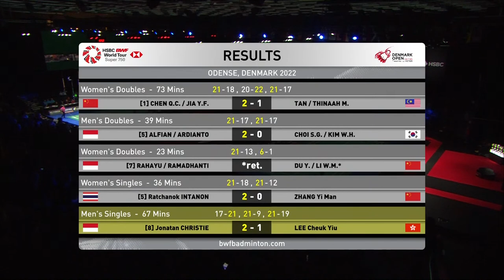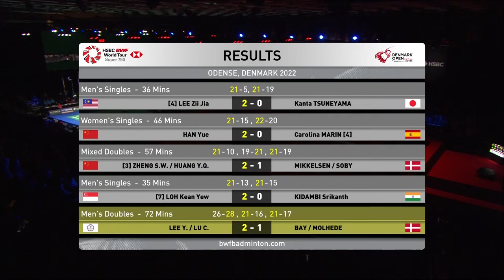Denmark Open 2022 | Bay/Mølhede (DEN) vs. Lee/Lu (TPE) | R16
Denmark Open 2022 | Super 750
Men's Doubles | Round of 16
Bay/Mølhede (DEN) vs. Lee/Lu (TPE)